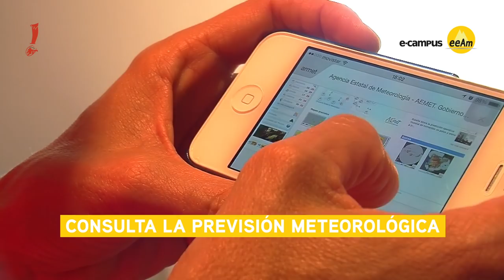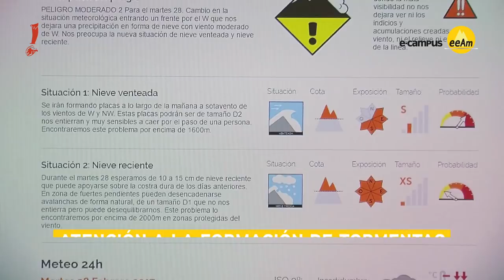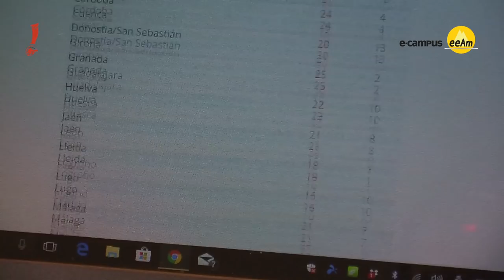3. Consulta la meteo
En serie de Cápsulas Formativas, el Comité de Seguridad de la FEDME nos explica cinco puntos fundamentales a tener en cuenta para realizar nuestras actividades de montaña con toda seguridad:

1. Escoge el itinerario adecuado.
2. Equípate correctamente
3. Consulta la meteo.
4. Conoce tus límites
5. Avisa sobre a dónde vas